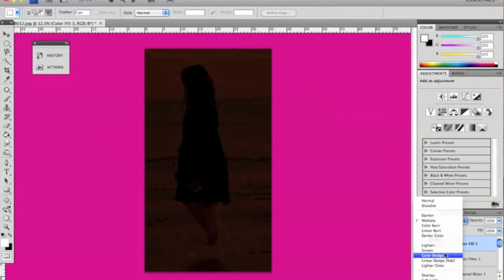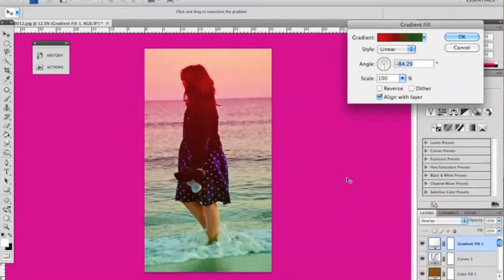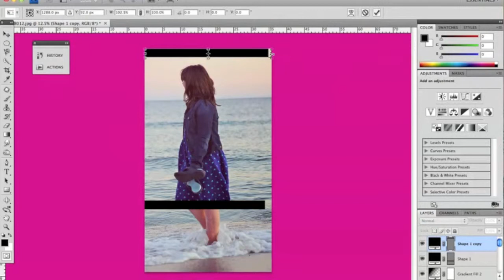Speed Edit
Speed edit. How to edit a photo without instagram..lol.